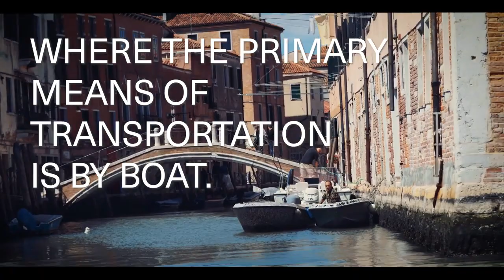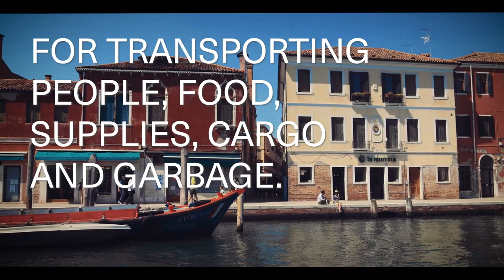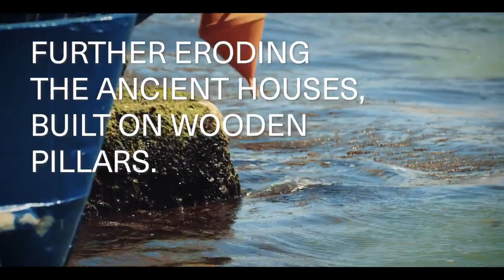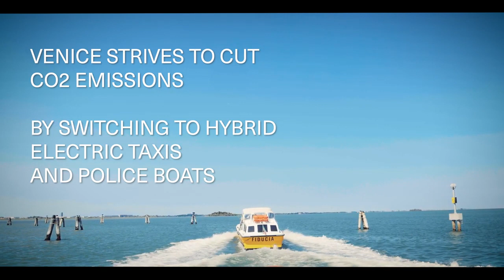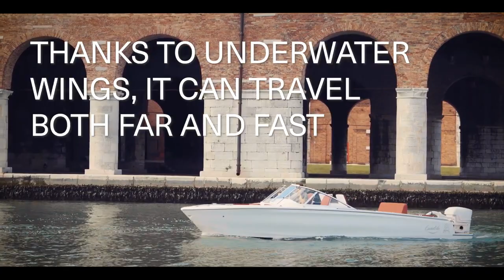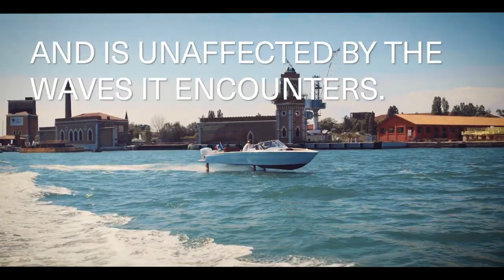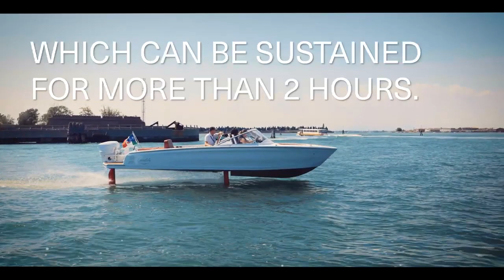Electric Boats The Candela C-7 Flying on the Canals of Venice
Candela shared this awesome footage of the C-7 Flying on the canals of Venice 🙌🏼  Venice is slowly sinking due to wake damage - Moto Ondoso - from thousands of motorboats 🌊 Candela C-7 is the electric boat that can save the iconic city from destruction.  It is the first electric hydrofoil boat, which means it doesn't create wake, even when flying at high speeds 😎
If you’re in the market? Let us help 👇🏼
Follow Us at @FLYachtPro